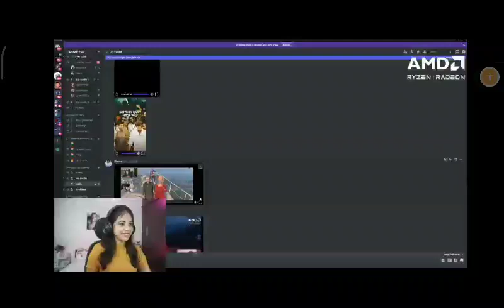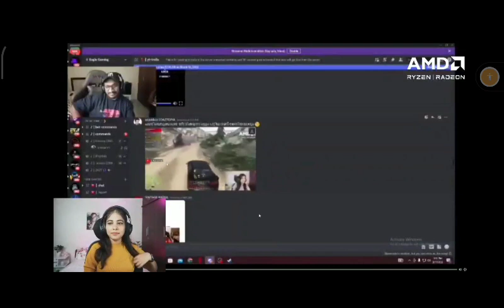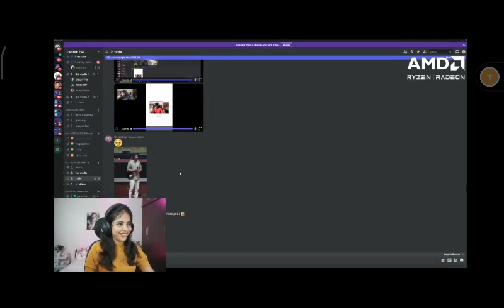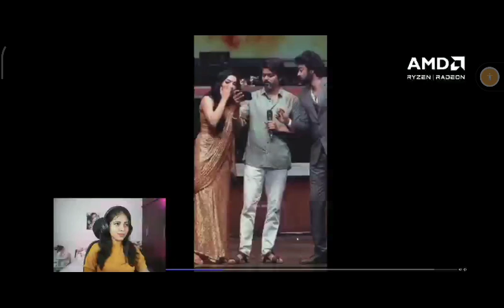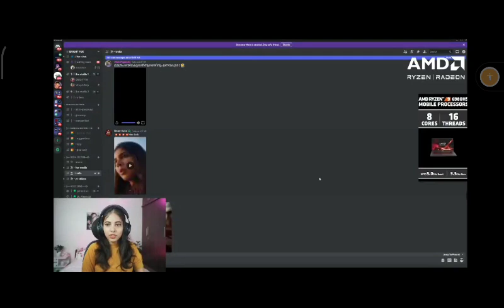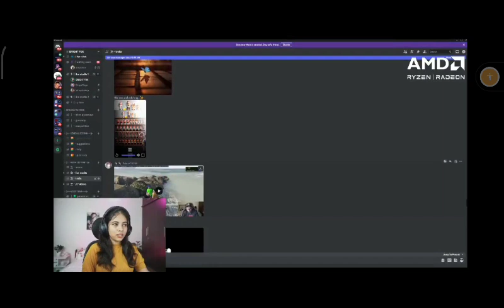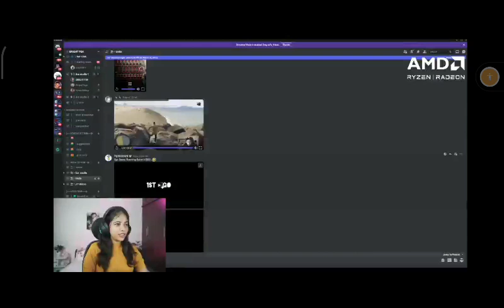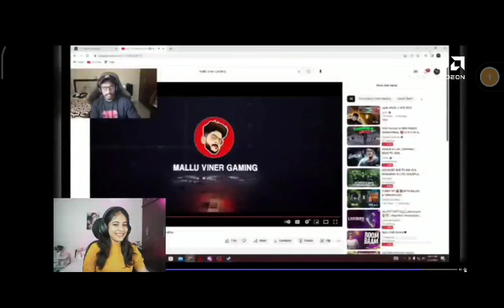bright fox discord trolls birght exposed tva vasu eliee tva balan ummukulsu tva tkrp gta5